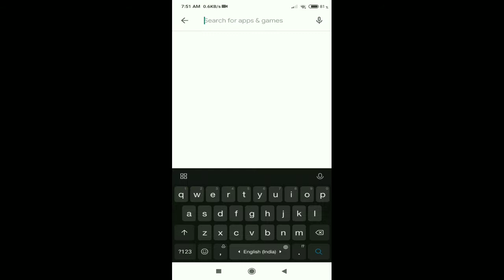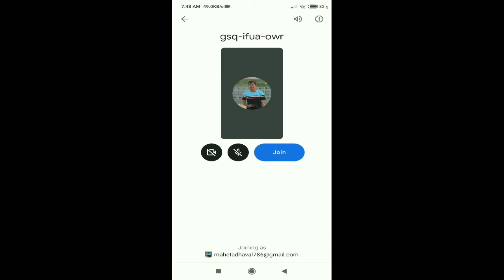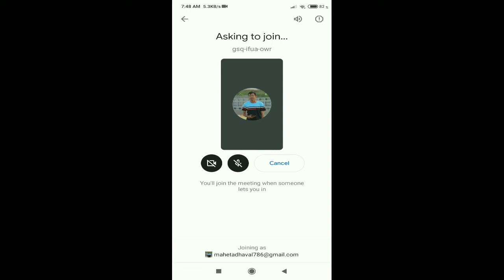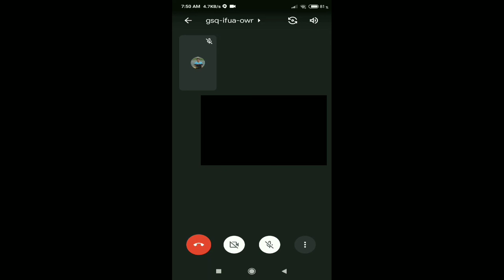How to join meeting in gmail?? ||Gujarati||Dhaval J. Maheta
How to join meeting in gmail??  ||Dhaval J. Maheta||